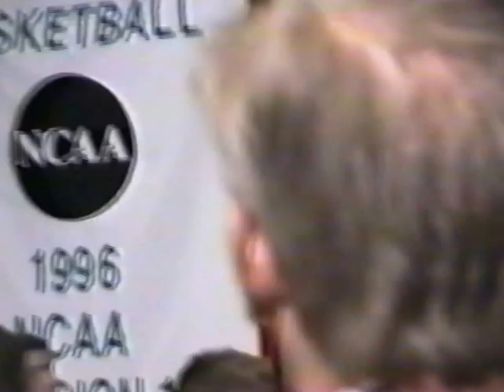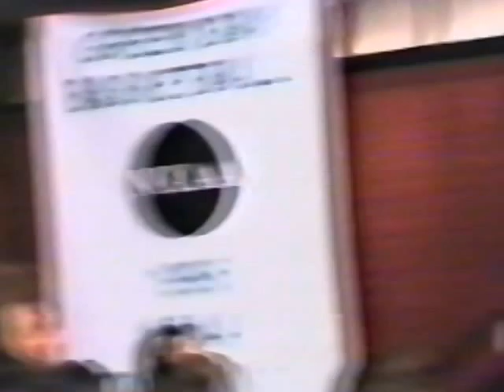UWGB Mens Basketball Banquet 1996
A day of thanks after an incredible four year experience.